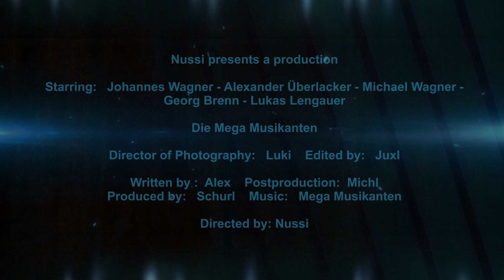MEGA Musikanten - Vom Gamsbock die Krickerln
4 track Stereomix recorded by Nussi